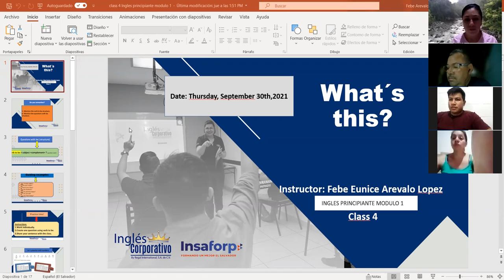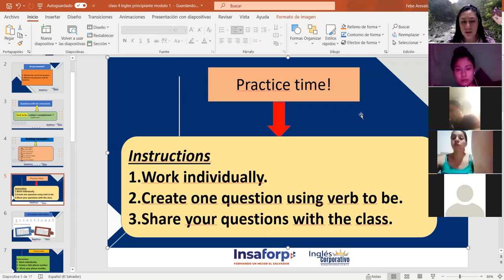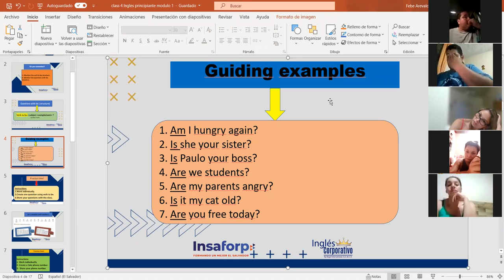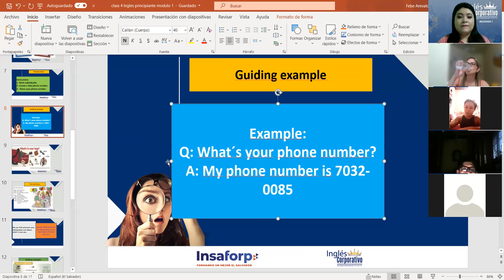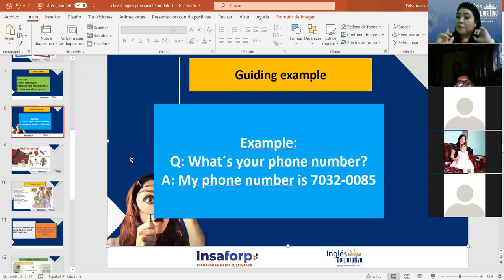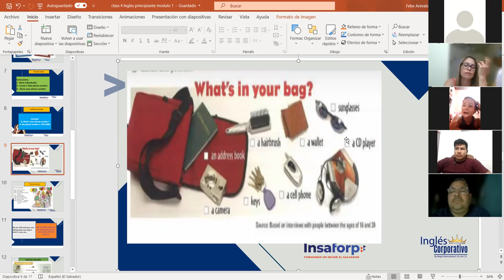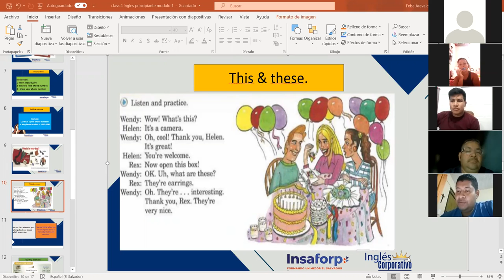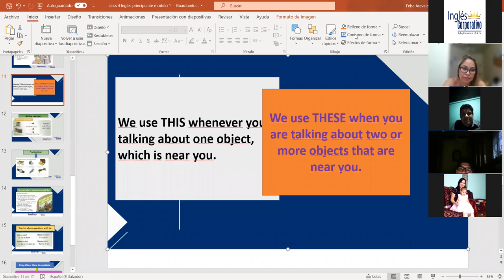Ingles Corporativo- The use of "this" and "these". Class#4, day#4.